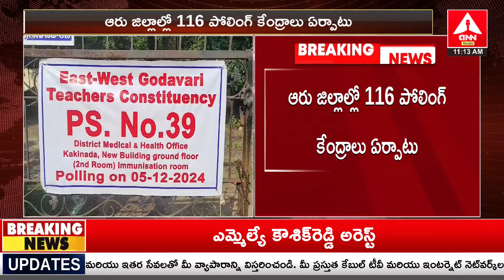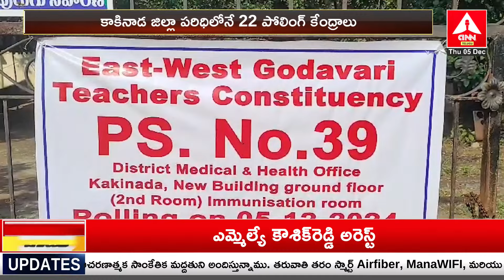ఉమ్మడి గోదావరి జిల్లాలో టీచర్ ఎమ్మెల్సీ ఎన్నికలు | Teacher MLC Election in AP | ANN Telugu